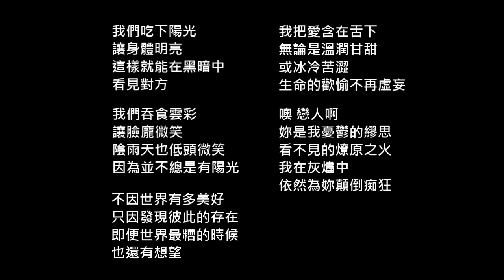詩 - 只因發現彼此的存在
只因發現彼此的存在

我們吃下陽光
讓身體明亮
這樣就能在黑暗中
看見對方

我們吞食雲彩
讓臉龐微笑
陰雨天也低頭微笑
因為並不總是有陽光

不因世界有多美好
即便世界最糟的時候
也還有想望

我把愛含在舌下
無論是溫潤甘甜
或冰冷苦澀
生命的歡愉不再虛妄

噢 戀人啊
妳是我憂鬱的繆思
看不見的燎原之火
我在灰燼中
依然為妳顛倒痴狂

Reading: TTSMaker
Music: 恋人よ- 五輪真弓作曲 LIVE映像 岡田卓也 サックス演奏SUS4バンド演奏
Film: yama oku -「恋 人 よ」鈴木保奈美